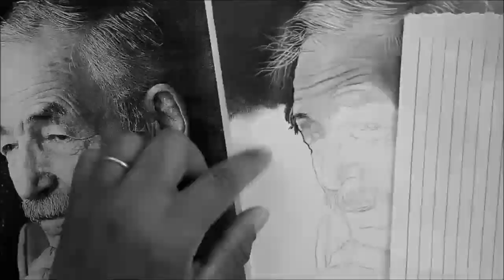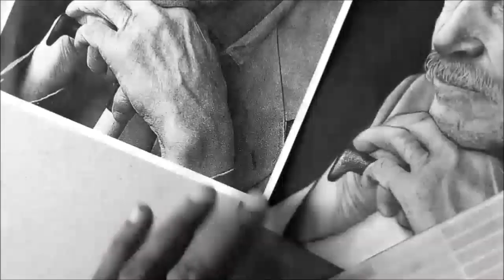desenhista de retrato em são paulo -curso de desenho realista